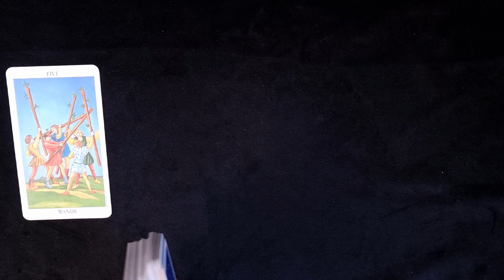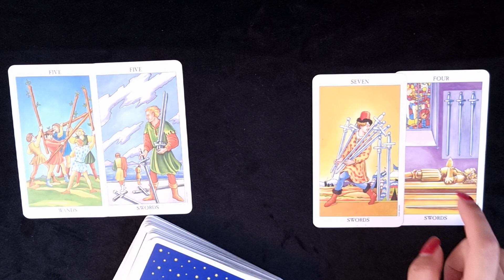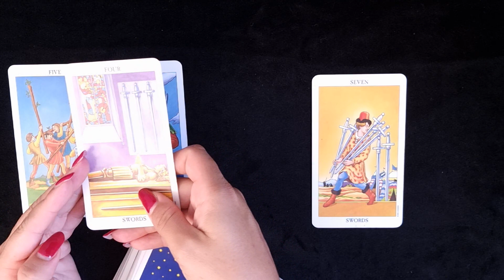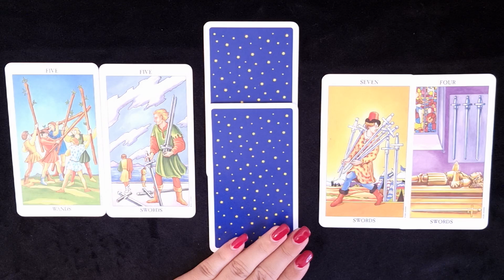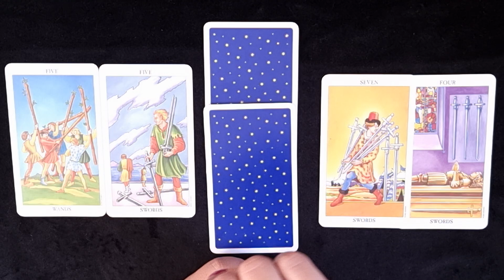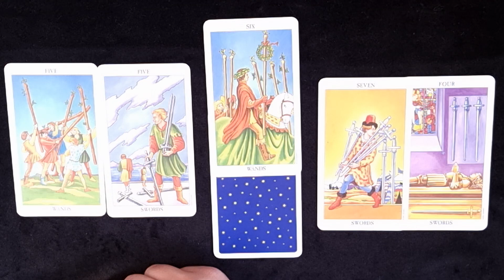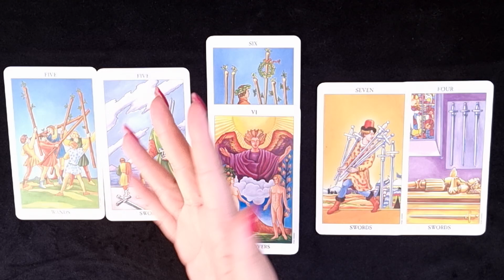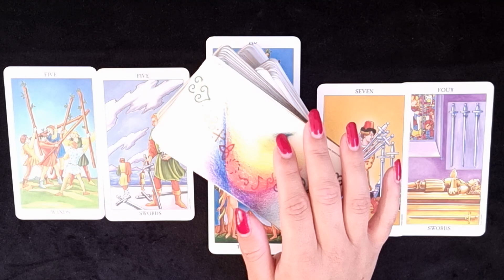ZWILLINGE ♊️ So nicht! 💣